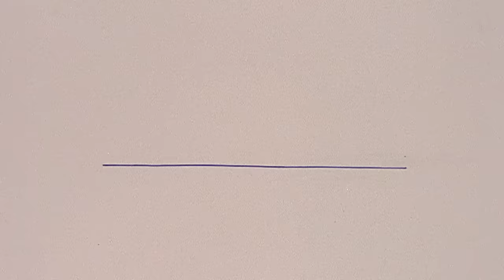Patrick Star in the Multiverse of Madness ⭐️🤯 | SpongeBob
Ever seen something strange in an episode of SpongeBob SquarePants, Kamp Koral, or The Patrick Star Show? Well, you just might’ve caught a glimpse into a PARALLEL universe! From Patrick falling off a bookshelf to Sandy growing up in 3D and becoming 2D, check out our deep dive into the multiverse that makes up the world of SpongeBob!